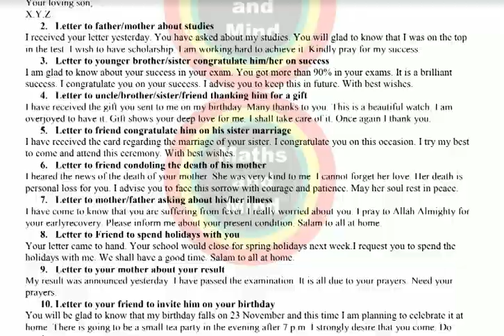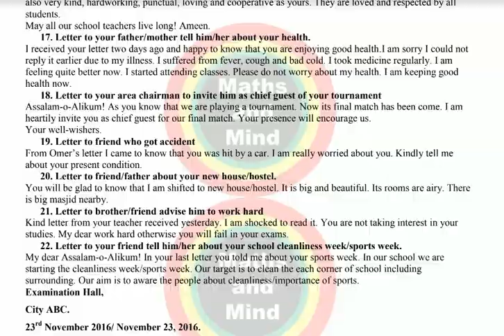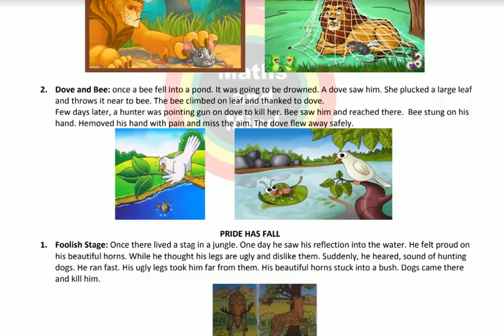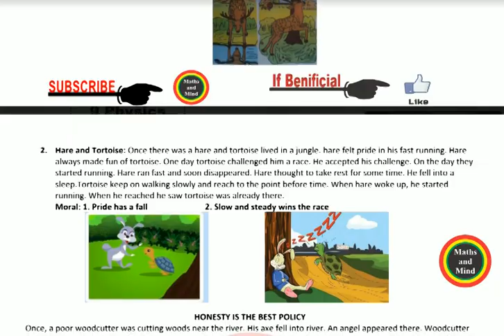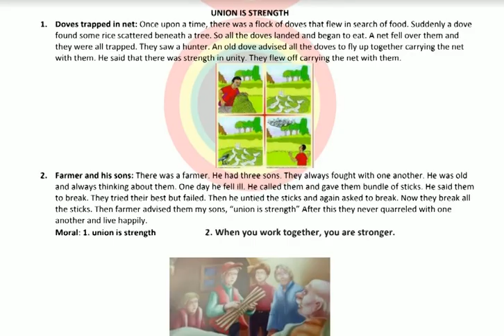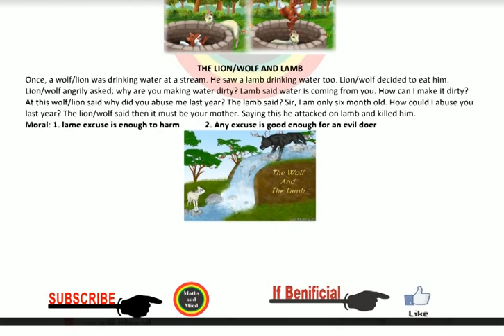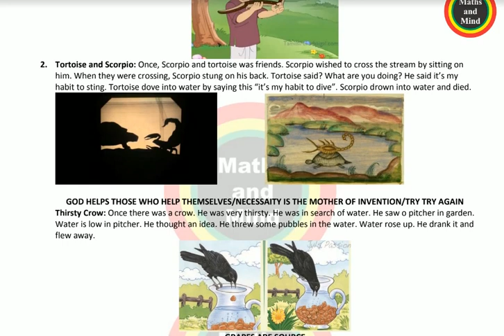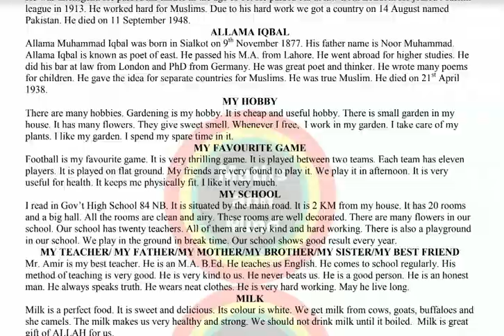5th class English Solved Guess Paper-2020//Guess Paper Solution-5th English-2020-MathsandMind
5th class English Solved Guess Paper-2020,
Guess Paper Solution-5th English-2020,